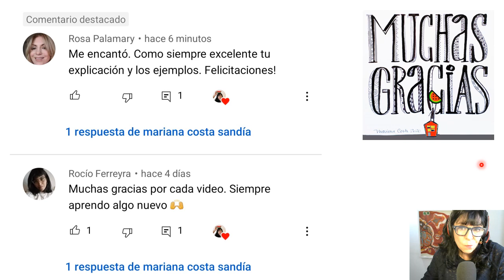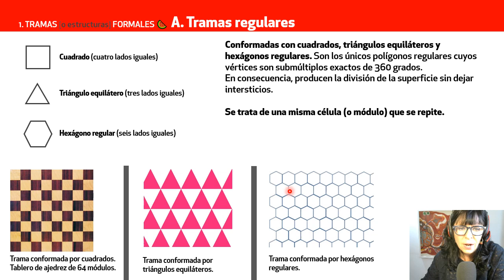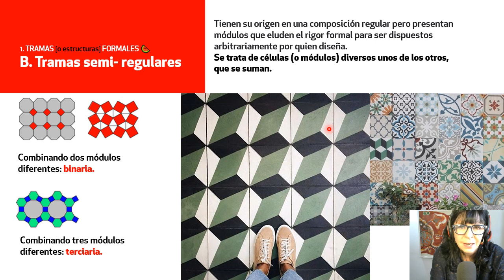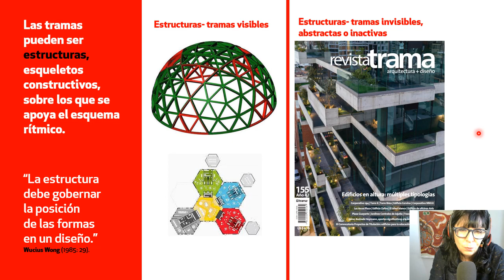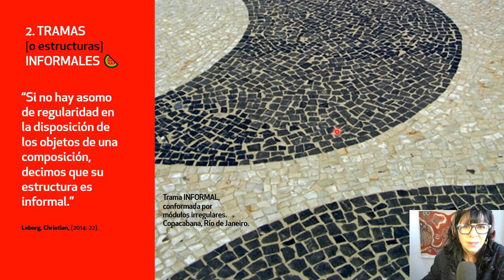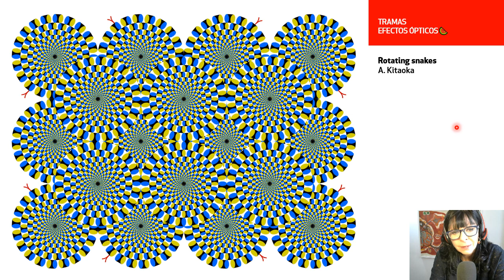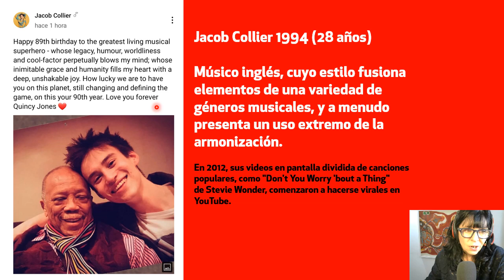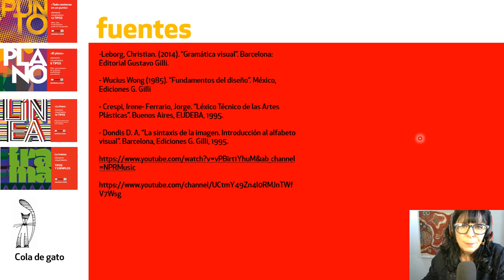Fundamentos del Diseño. LA TRAMA: elemento visual básico, tipos y ejemplos prácticos 🍉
Mirá LA TRAMA y sus posibilidades. Fundamentos del Diseño. Te muestro ejemplos imperdibles.

Abajo del Video podés responder qué tipos de tramas se aplican en cada uno de los casos que te propongo...
Espero tus comentarios abajo del video. Muchas gracias...

Te incluyo fuentes sobre Fundamentos del Diseño, para profundizar:

- Leborg, Christian. (2014). “Gramática visual”. Barcelona: Editorial Gustavo Gilli.
- Wucius Wong (1985). “Fundamentos del diseño”. México: Ediciones G. Gilli
- Crespi, Irene- Ferrario, Jorge. “Léxico Técnico de las Artes Plásticas”. Buenos Aires: EUDEBA, 1995.
- Dondis D. A. “La sintaxis de la imagen. Introducción al alfabeto visual”. Barcelona: Ediciones G. Gilli, 1995.